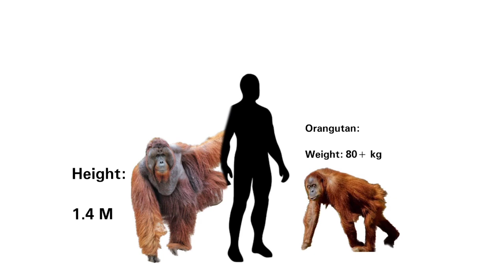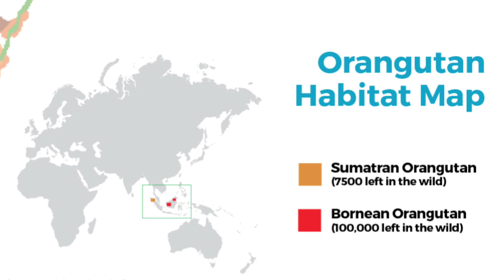Gorilla VS Orangutan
Who do u think will win out of these great apes?

Credits:

Youcut
Google chrome
Pexels.com

0:00 Intro
0:21 Size
0:46 Location
1:17 Diet
1:41 Extra Facts
2:26 Who Will Win
2:57 Conclusion